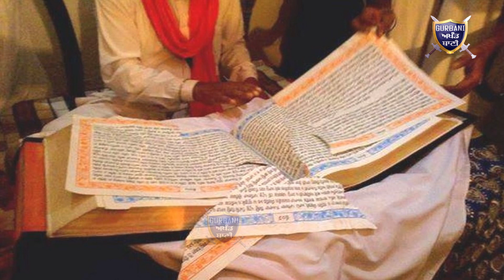ਬਰਗਾੜੀ ਬੇਅਦਬੀ ਤੇ ਜਸਟਿਸ ਰਣਜੀਤ ਸਿੰਘ ਕਮਿਸ਼ਨ ਦੀ ਰਿਪੋਰਟ ਜਨਤਕ ਕਰੇ ਸਰਕਾਰ.../Gurbani Akhand Bani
Govt. should publicly display the report of justice Ranjit Singh Commission so public get to know who is behind disrespect of Dhan Shri guru Granth sahib ji.